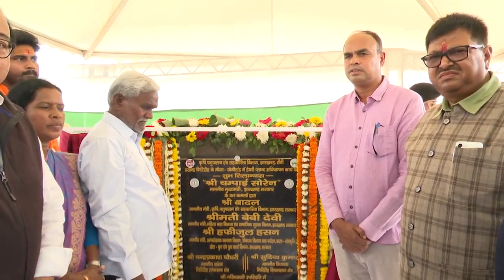गिरिडीह मे 587 करोड़ रुपए की लागत से 156 योजनाओं का वितरण किया मुख्यमंत्री चम्पाई सोरेन ने ।